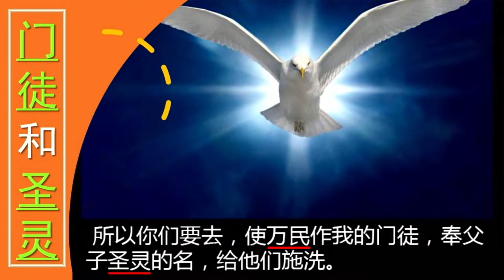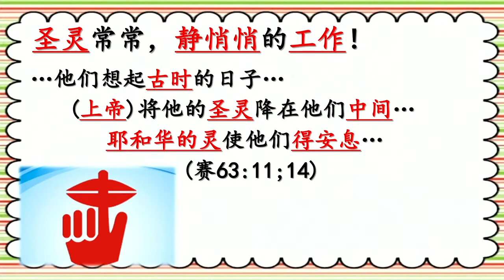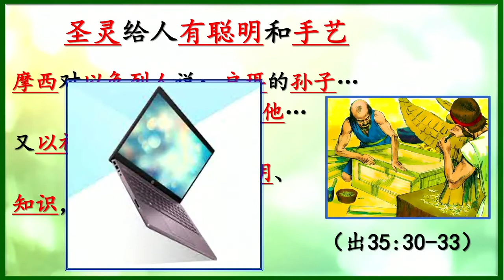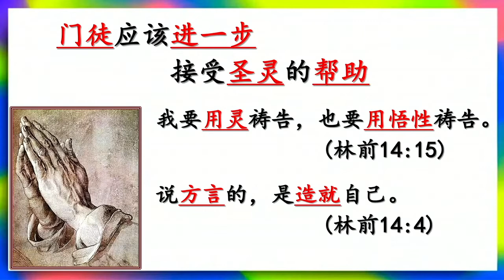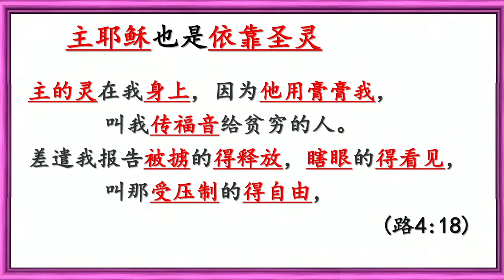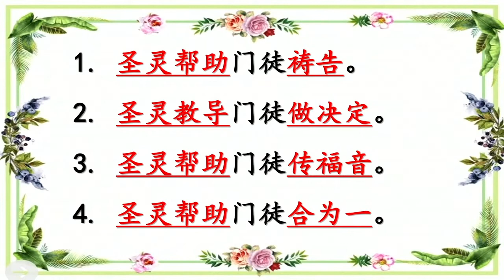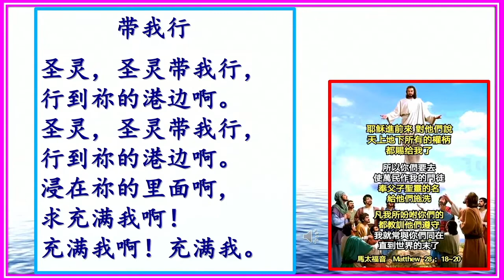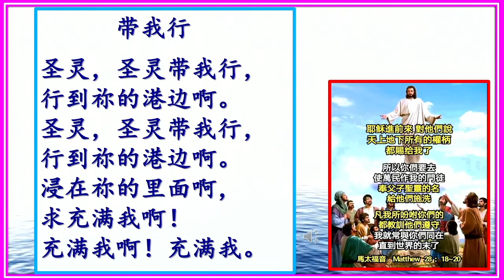门徒和圣灵 （福建聚会30072022)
陈君悬牧师分享 （福建话)